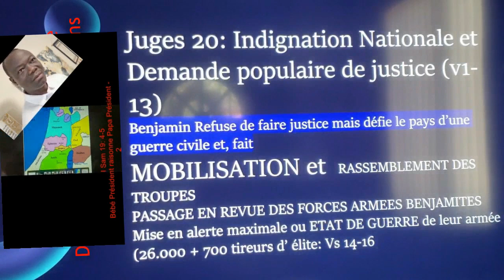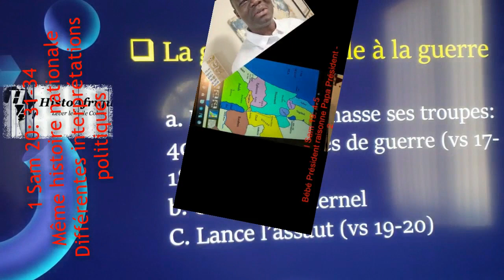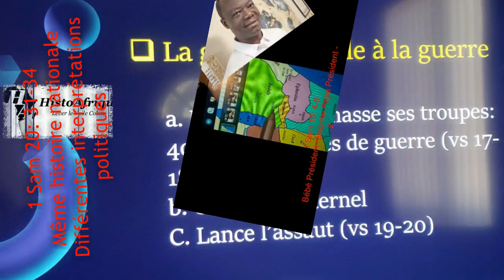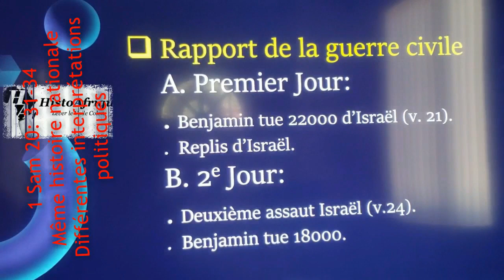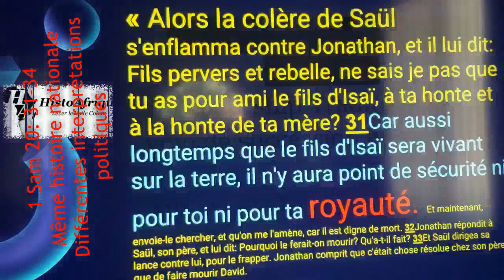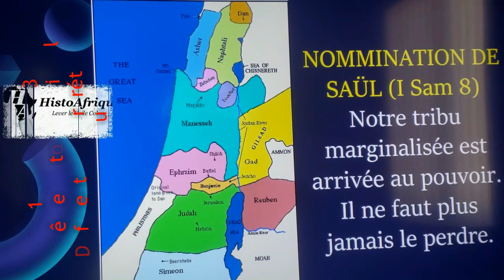ETHNIE OU RIEN NOUS VAINCRONS! (I Sam 20: 30-31) -2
Suite et fin.